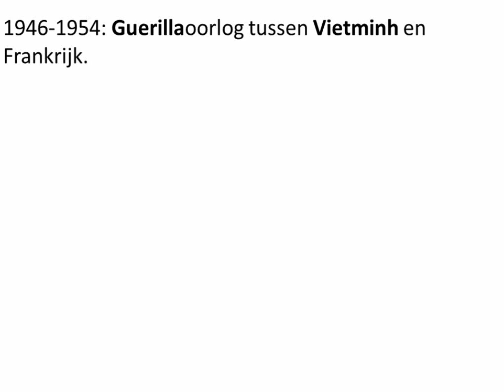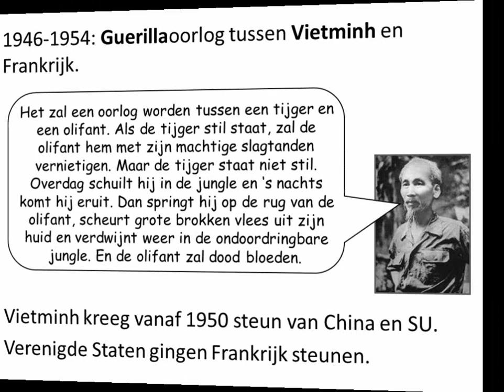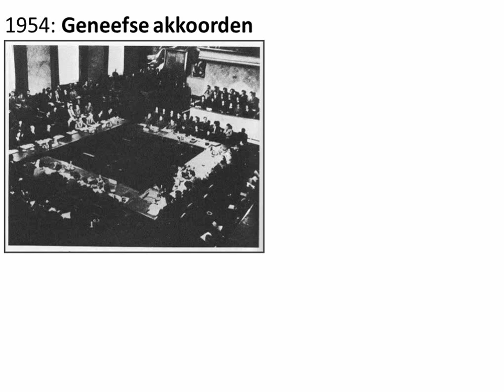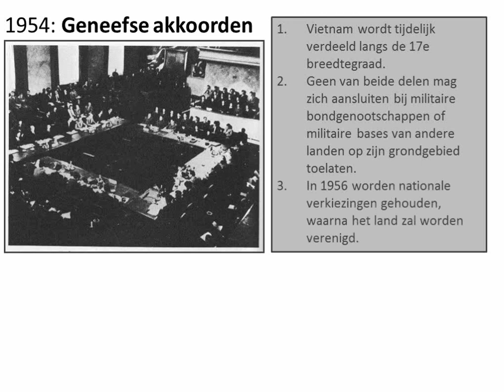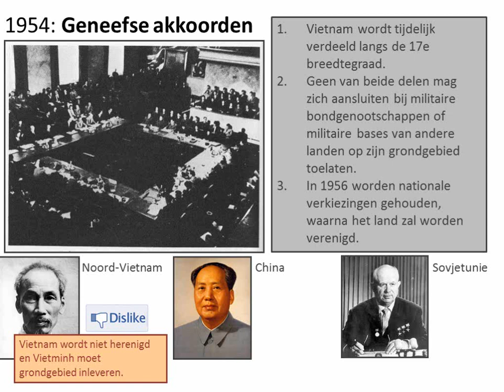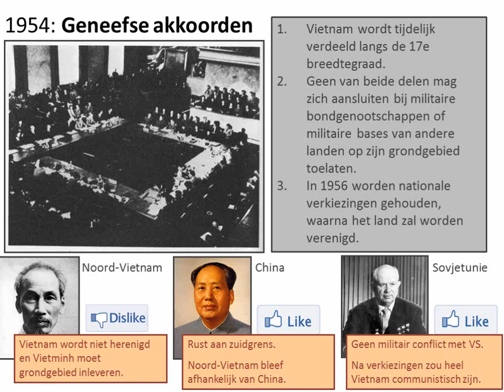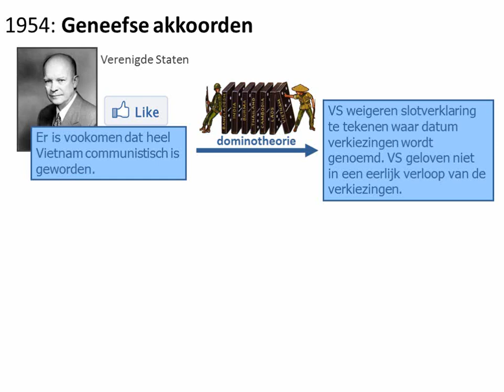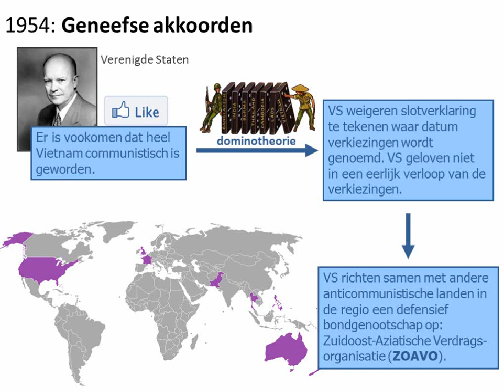oude video - 3. Vietnam